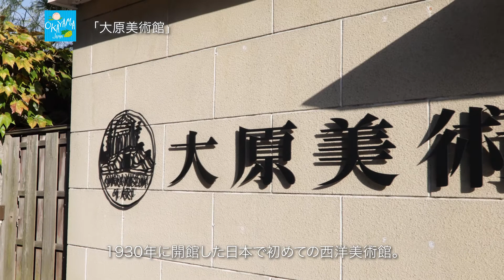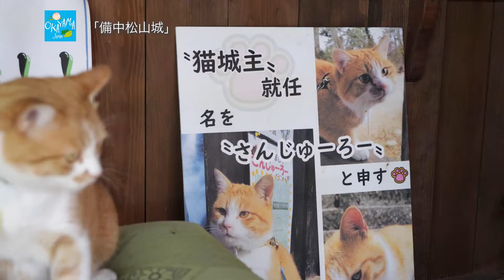【岡山ダイジェスト】西遊紀行 –DISCOVER WEST JAPAN-